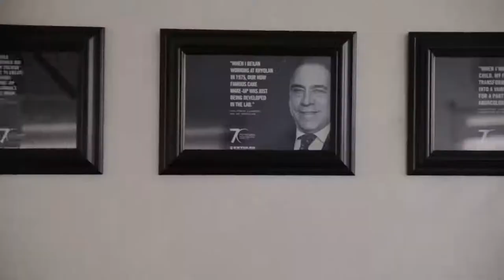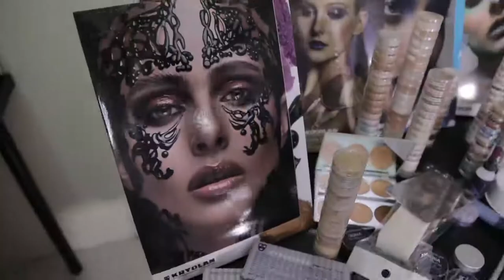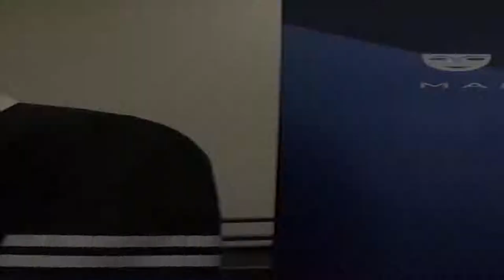الاردن - عمان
KRYOLAN JORDAN PROFESSIONAL MAKE-UP·الثلاثاء، ١٦ أكتوبر ٢٠١٨
تقوم شركة Kryolan بتزويد صناعات السينما والمسرح والتلفزيون لأكثر من 70 عامًا ، مما يجعلنا واحدة من أولى العلامات التجارية المحترفة في العالم. ما زلنا الخيار الأول لفنانين الماكياج اليوم ، بفضل مجموعتنا الواسعة من أكثر من 16000 من منتجات الماكياج والاكسسوارات ذات الجودة العالية.

يعمل الكيميائيون في شركة Kryolan على تطوير نطاقنا المهني من مقرنا الرئيسي في برلين لأكثر من ستة عقود. خلال هذا الوقت ، أنشأنا وأكملنا ألوانًا زاهية كثيفة من 750 لونًا في أكثر من 16000 منتج ، والتي تُستخدم حاليًا في أكثر من 80 بلدًا في جميع القارات حول العالم.

يعمل الكيميائيون المؤهلون لدينا باستمرار على تطوير منتجات جديدة والبحث عن المواد الخام ذات الصفات الاستثنائية - والتي أدت إلى تطوير مجموعة Dermacolor لدينا ، مما جذب انتباه علماء الأمراض الجلدية السريرية في جميع أنحاء العالم.